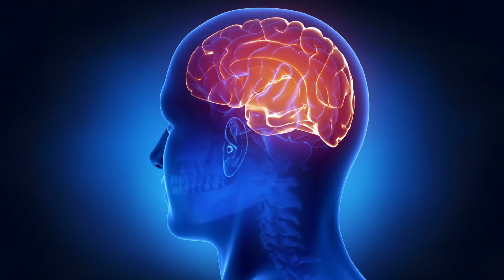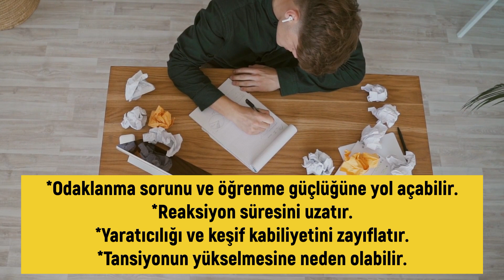Yetersiz Uyku Nelere Yol Açar? | Uyku Neden Bu Kadar Önemli?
Merhabalar; yeni ve ilginç bir videoyla geldim.
Yeterince uyumazsak ne olur?
Uykuyu bedenin ve beynin kapatıldığı bir süreç olarak görme eğilimindeyiz. Ancak bu doğru değil. Uyku birçok işlemin (düzenleme, güçlenme, iyileşme vb.) gerçekleştiği son derece aktif bir süreçtir. Bilim, uykunun sağlığımızdaki kritik fonksiyonlarını keşfetmiş olsa da vücudumuzun neden böylesi uzun bir uyku sürecine ihtiyaç duyacak şekilde geliştiğini henüz keşfedememiştir.
Uykudayken beynimizin elektriksel faaliyetleri iki temel örüntü döngüsüne girer. Birincisi REM diye tabir edilen hızlı göz hareketlerinin olduğu evre, ikincisi yavaş dalga uykusudur.

Hafızanın düzenlenmesi uyku sırasında gerçekleşir. REM evresinde duygusal ve teknik bilgilerin; yavaş dalga evresinde deneyimsel bilgilerin (anıların) ve bilinçli kayıtların düzenlendiği düşünülmektedir.

Uyku sırasında beynimizde nörodejeneratif hastalıklara yol açan toksinler temizlenir. Fareler üzerinde yapılan bir başka deneyde, yeterince uyumayan farelerin beyinlerinde toksik proteinlerin dışarı atılmasını sağlayan boşlukların oluşmadığı ve bu farelerde nöronların bozulmasının neden olduğu hastalıkların ortaya çıktığı tespit edilmiştir. Bu tespite dayanarak, uzun süreli uyku yoksunluğunun, Alzheimer gibi nörodejeneratif hastalıklara yol açabileceği öne sürülmüştür.

"Eğitim, Belgesel,Gezi, Başarı,  Motivasyon, Fikir, İlgi Çekici Bilgiler ve Farklı" konularla ilgili çalışmalar yapmaya gayret gösteriyorum. Birlikte araştırmaya, öğrenmeye, deneyimlemeye ve hayatımıza renk katmaya ne dersiniz?

Sizleri de öğrenme  yolculuğumda yanımda görmek beni memnun eder.

Bu arada ben Derviş Yıldız. Öğretmenim. İnsanlığa faydalı içerikler üretmek adına çıktığım bu YouTube macerasında desteklerinizi bekliyorum. Muhabbetle kalınız.

Bazı çalışmalarım aşağıda yer alıyor, diğer tüm çalışmalara   @yildizdervis  kanalımdaki oynatma listelerinden ulaşabilirsiniz.